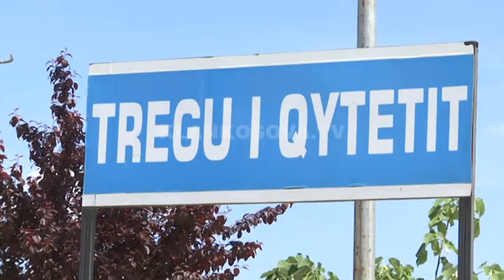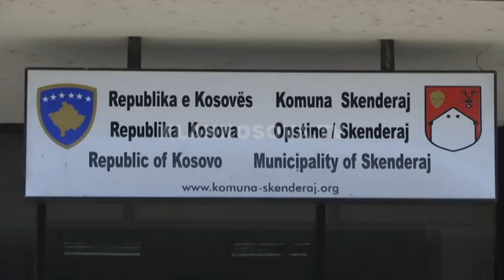Akuza e kundërakuza në Skënderaj - 08.05.2018 - Klan Kosova